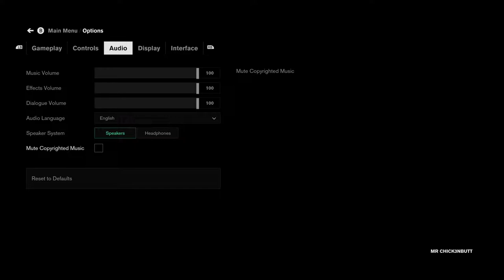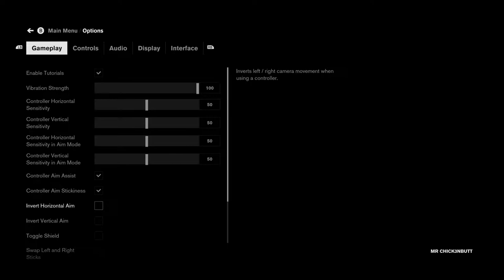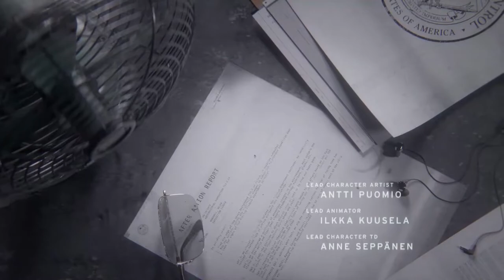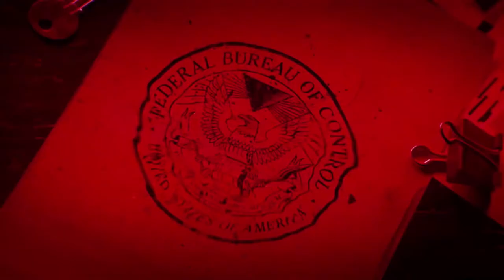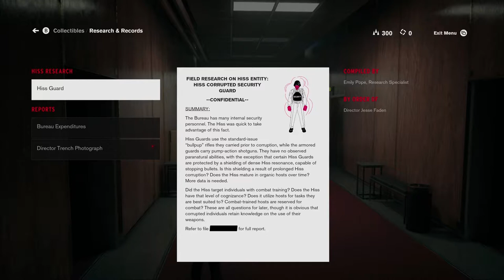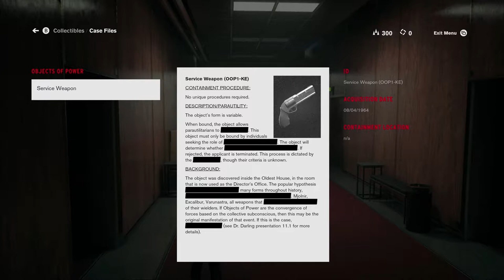I'M THE DIRECTOR NOW - Control #1